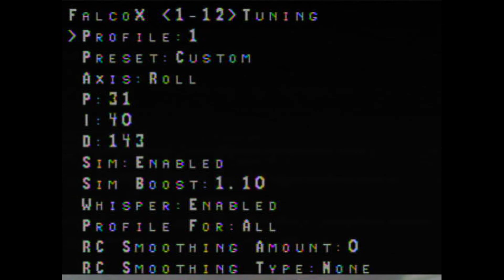FalcoX Remix V2 Test 15/08/2020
RunCam Micro Eagle JBSE
TBS Unify Pro 5G8 HV
FlightOne MillivoltOSD V2
AIKON AK32PIN 35A 4IN1